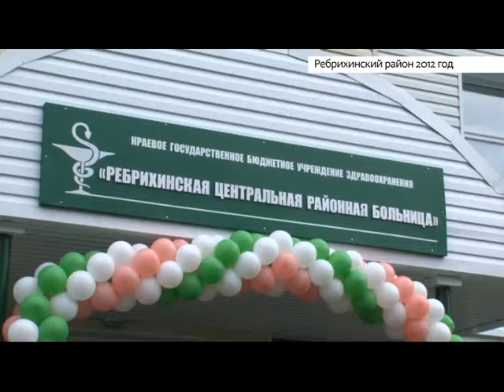Новейшая История. Глава 1: медицина